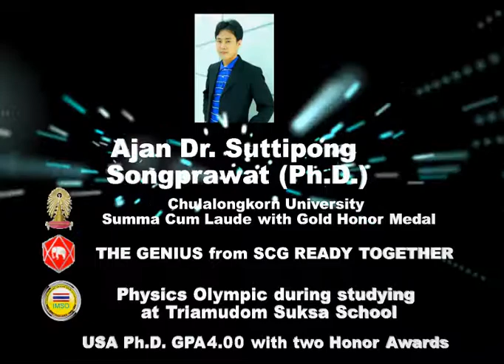วิริยะ Viriya